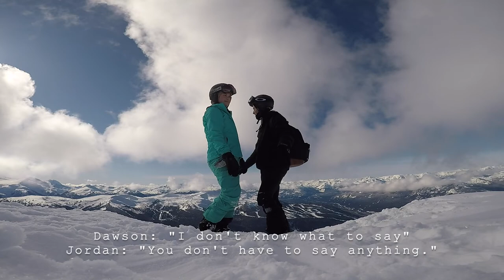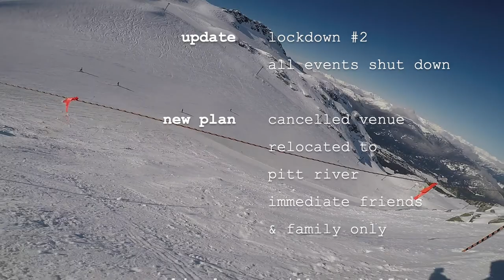OUR PROPOSAL STORY | BEST DAY EVER | WHISTLER, BC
Sealing the deal on March 15th, 2021